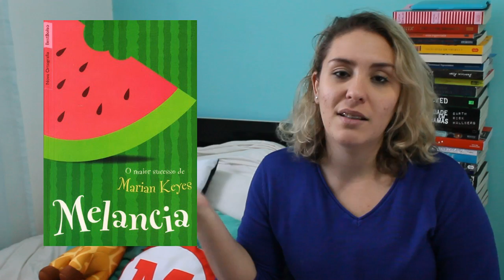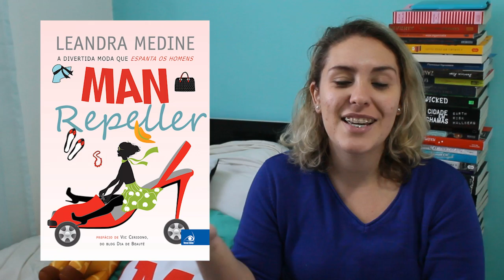5 livros para te livrar da ressaca literária | Steh Barbosa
Não consegue terminar nenhum livro?! Leu um livro muito bom e agora nada mais parece ter graça? Calma, aqui vão 5 livros para te ajudar a sobreviver a ressaca literária!